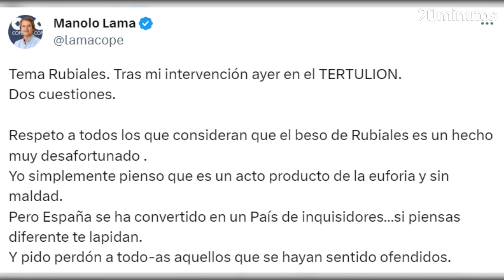ManoloLama pide perdón por SU POLÉMICA DEFENSA a RUBIALES tras el beso a JenniHermoso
El polémico beso de Luis Rubiales a Jennifer Hermoso en la entrega de medallas del Mundial dejó alguna que otra pronunciación que ha agrandado aún más el asunto. Y una de ellas es la del periodista Manolo Lama, que afirmó que "las que se cabrean es porque nunca les han besado a ellas".